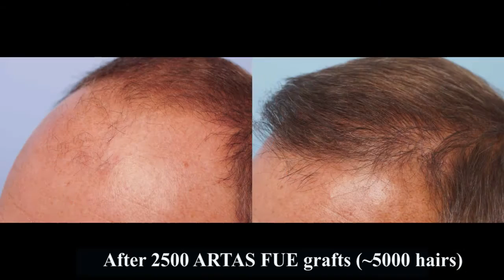Ex England Legend David Platt Has ARTAS Robot FUE Hair Transplant at the Farjo Hair Insitute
Ex-England football player and former Manchester City assistant manager, David Platt, shows off his results after he became one of the first people in Europe to have had a FUE hair transplant assisted  by a robot.

The football pundit joined an elite group who have benefited from the cutting edge technology at the Farjo Hair Institute.
His procedure involved having around 2500 grafts of hair microscopically harvested by intelligent robotic software, the ARTAS system, then transplanting them from the back of his head to the front of his scalp.
In his long career, after coming through the youth system at Manchester United, he played for Crewe Alexandra, Aston Villa, Bari, Juventus, Sampdoria, Arsenal and Nottingham Forest. Along the way he collected 62 England caps and scored a famous last minute goal at Italia '90.